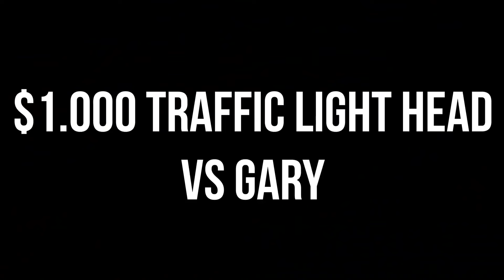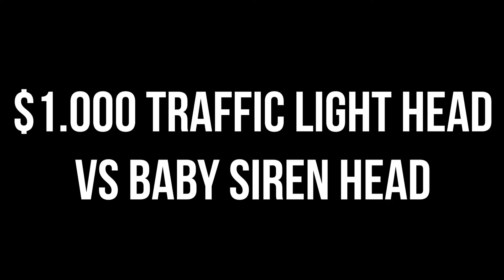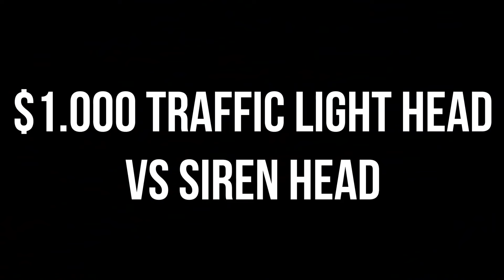ALL Siren Head Size Comparison VS Cursed Thomas VS All Traffic Light Head Size Comparison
Cya!